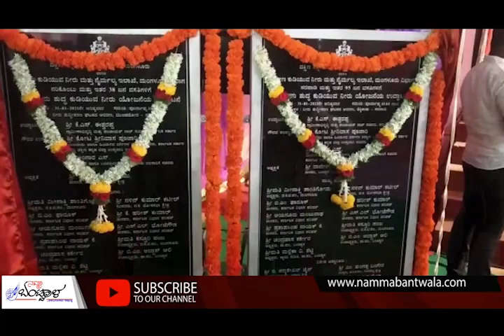ಬಂಟ್ವಾಳ ಕ್ಷೇತ್ರದ ನರಿಕೊಂಬು ಹಾಗೂ ಸರಪಾಡಿ ಬಹುಗ್ರಾಮದ ಕುಡಿಯುವ ನೀರಿನ ಯೋಜನೆಯ ಉದ್ಘಾಟನೆ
Nammabantwala